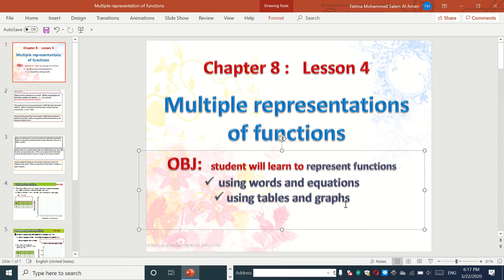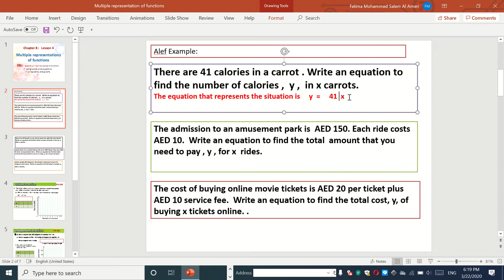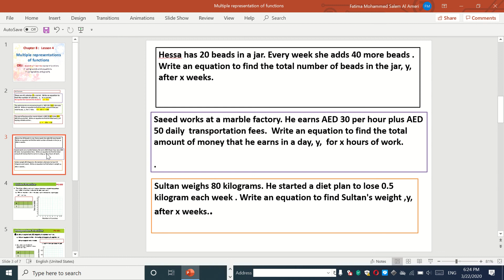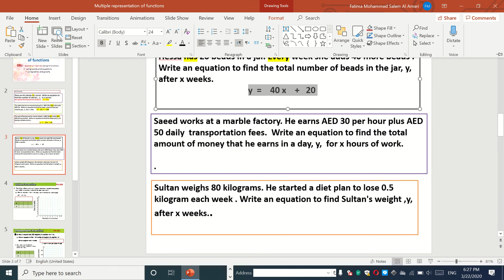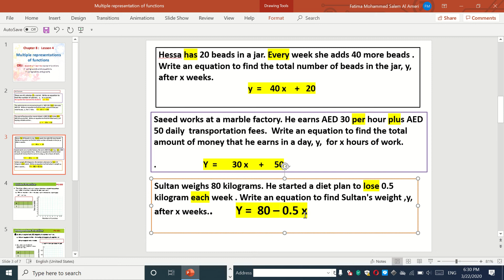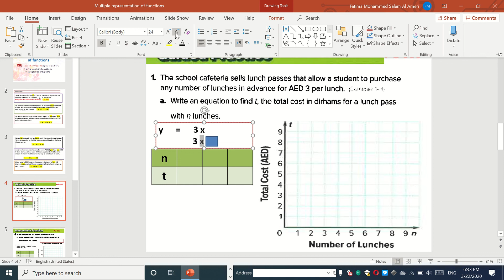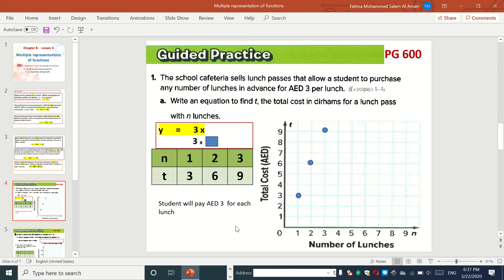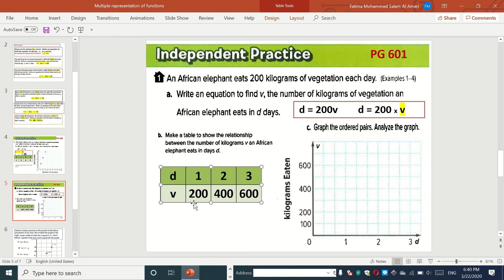term2 chapter 8 lesson 4 part1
multiple representation of functions